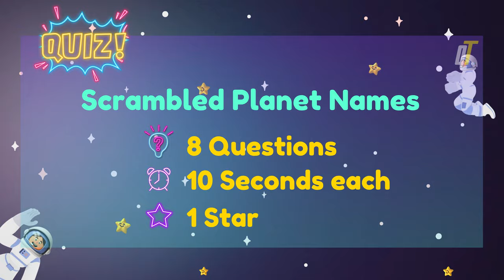Unscramble Planet Names Challenge | Quiz🤓 🌌 🚀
Find the odd one out | Riddle Challenge | Emoji Puzzle |  Brain Game | Emoji Challenge
Posting comments/feedback would be appreciated.